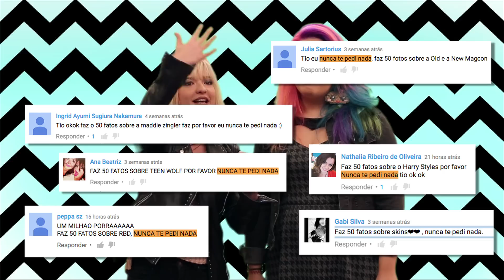INSIDE OKOK COM A DIVA MAÍRA MEDEIROS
Inhaíiiiii!
Fernandashian e a malavilosa Maíra Medeiros respondem altas perguntas dos okayers!!!

Apresentado por Thaeme & Thiago, Fernando & Sorocaba e Lucas Lucco. Toda segunda e quarta às 18h!

4+1 FOFOCAS DA SEMANA - SEXTAS @ 11H
O resumo da semana no mundo das celebridades: